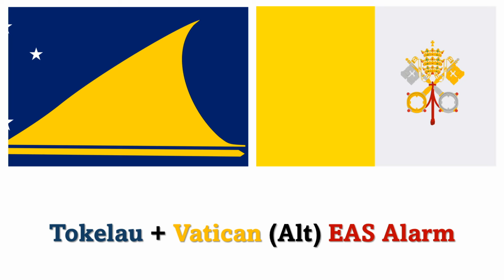EAS Alarm YouTube - Remixes of EAS Alarm (Tokelau & Vatican Alt)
Requested by viewer